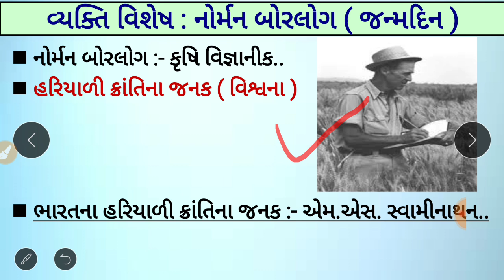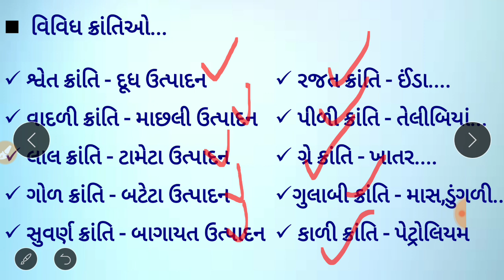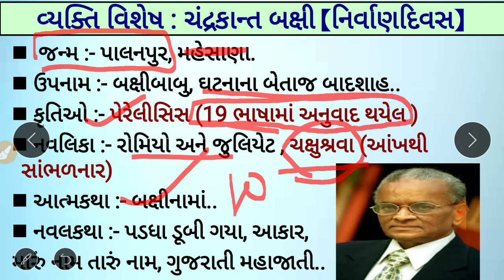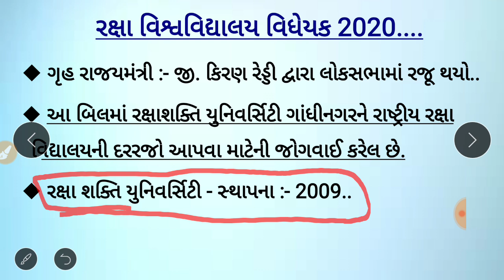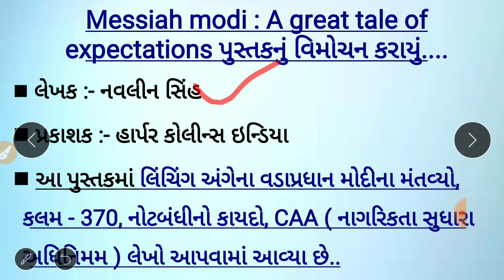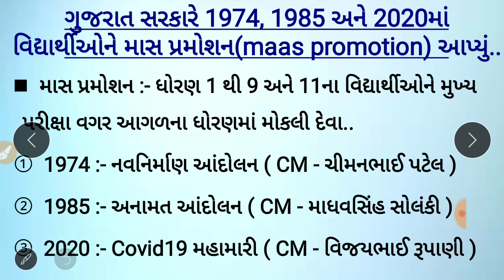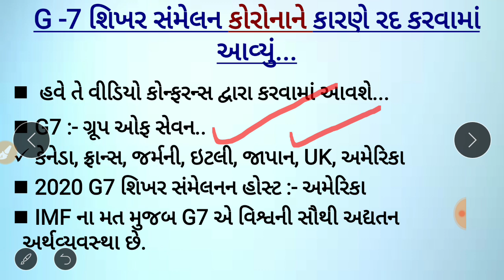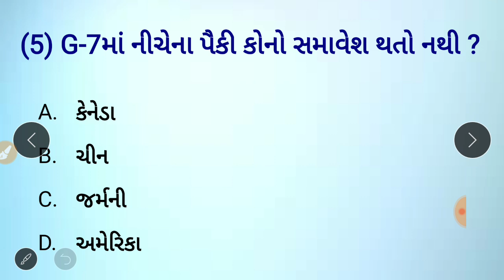26 March 2020 CA / Daily Current Affairs